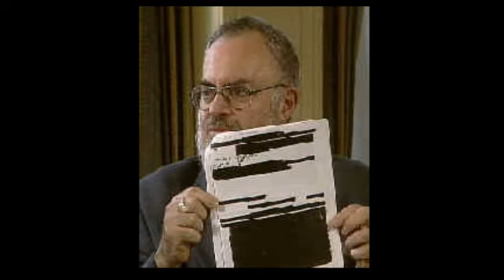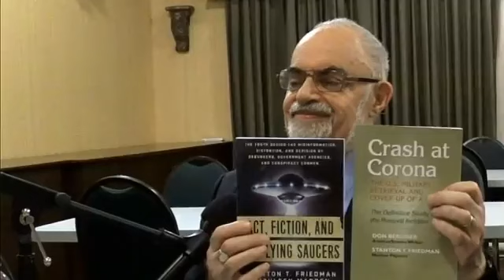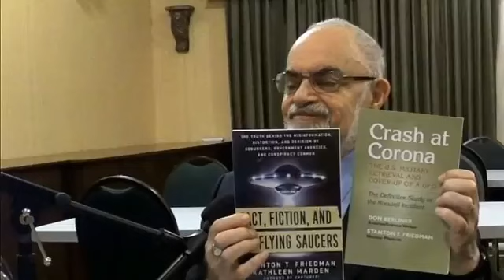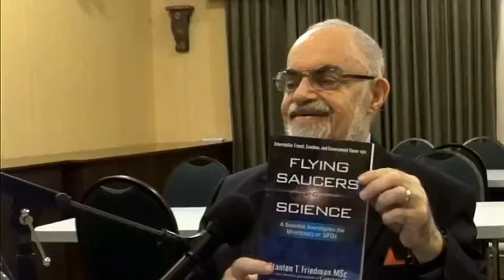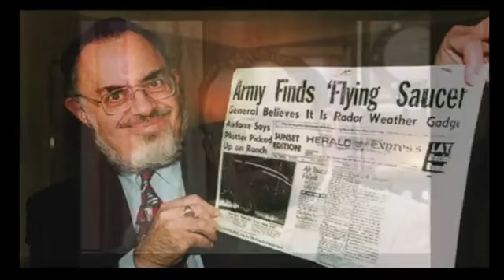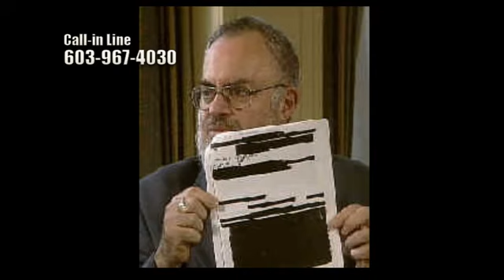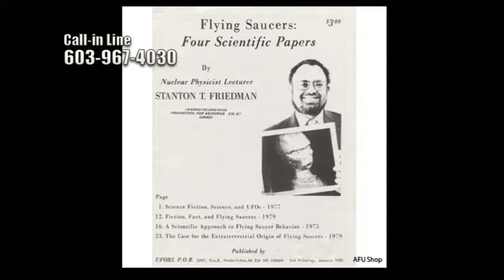Stanton Friedman on his UFO Career | Live From New Brunswick (09-18-18)